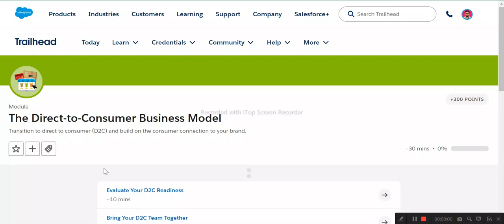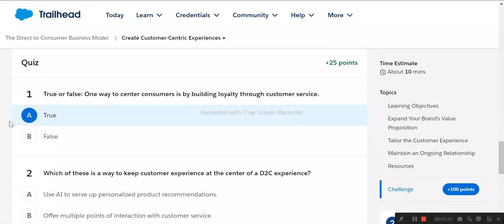The Direct-to-Consumer Business Model | Salesforce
Evaluate Your D2C Readiness
Bring Your D2C Team Together
Create Customer-Centric Experiences